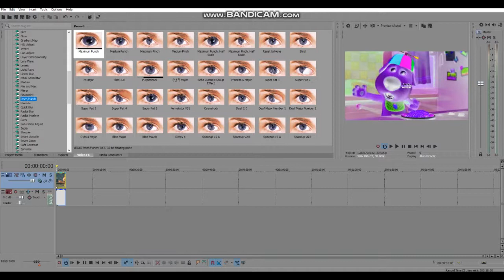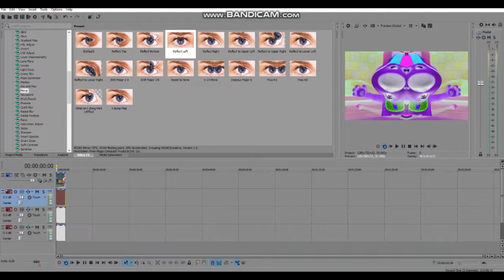Effect Making Advent Calendar Day 6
Blind Major